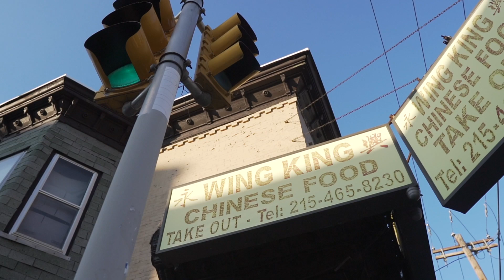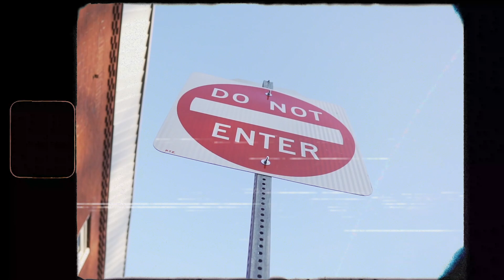Blacquiao ft Jose Blanco - 223 | Shot